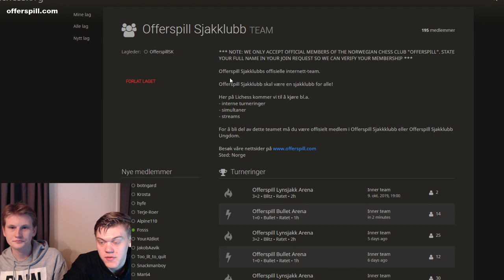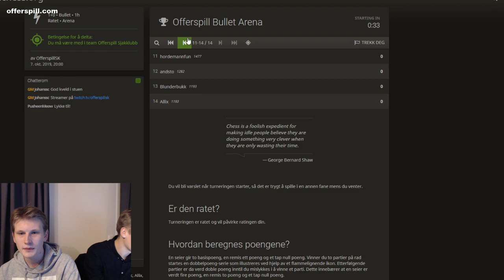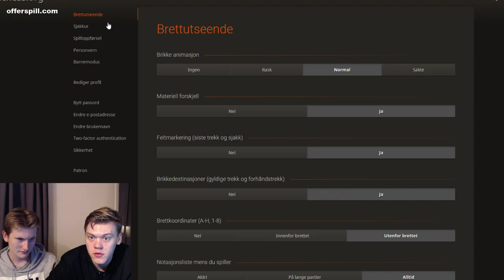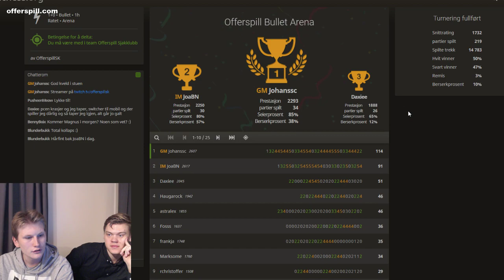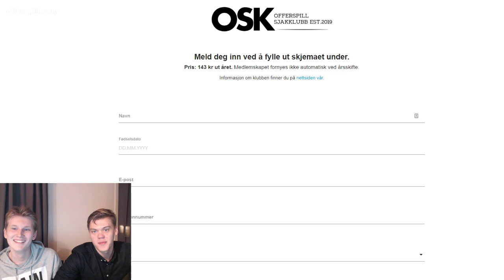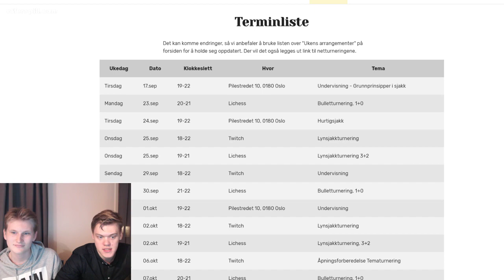GM Johan-Sebastian Christiansen spiller Bullet!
GM Johan-Sebastian Christiansen spiller Offerspills Bullet-turnering. De siste to partiene spiller han i blinde!